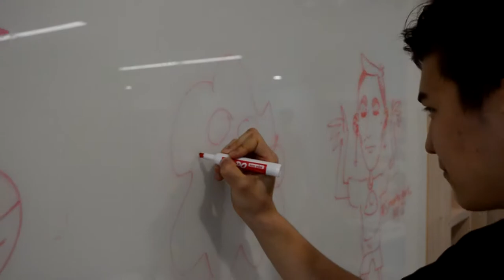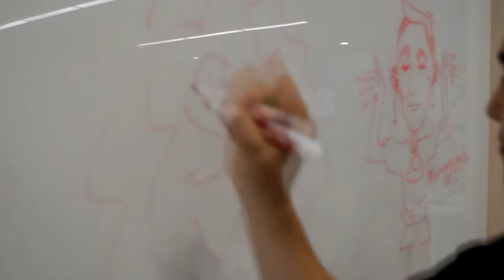Young Pallet - S2F2 - SCIS - Comedy